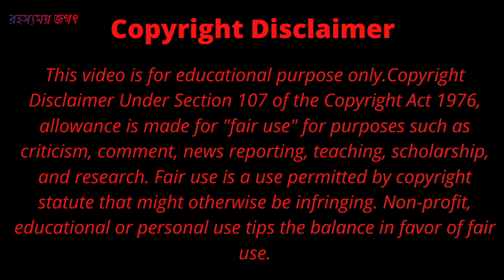Ukraine in 4k || Cinematic Ukraine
hello, friends welcome to Ukraine in 4k video. This is the full video cinematic Ukraine along with 4k resolution Ultra HD. Hope you will like this video of Ukraine in 4k video.